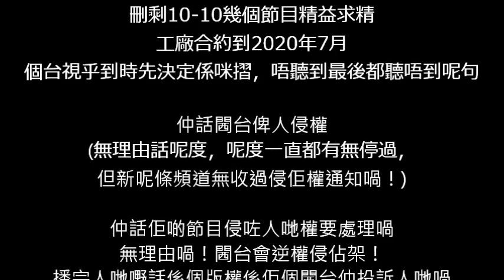20181126 閪台MIHK又改革